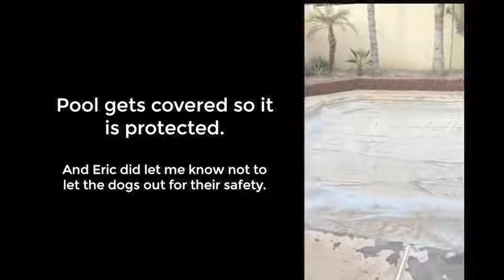Consumer Review Cool Deck Repair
Karen Jones Pays it Forward to Altra Cool Deck.

Karen Jones pays it forward with this Raving Fan review for Altra Cool Deck, Pool Deck Repair company.  Of course they do other things as well, but what they did for me was a pool deck repair.

Michael Locicero and his team did an excellent job and the job was completely finished in 2 days!  And their bids was hundreds of dollars less than other Cool Deck Repair companies that I interviewed and they offered a 5 year warranty.

 If you are looking to have your cool deck repaired, then I recommend Michael Locicero at Altra Cool Deck.

  Thank you Michael for a job well done!